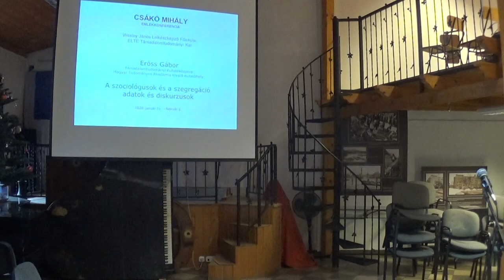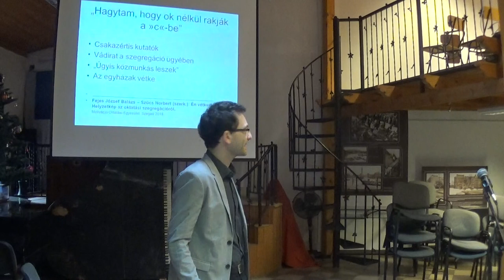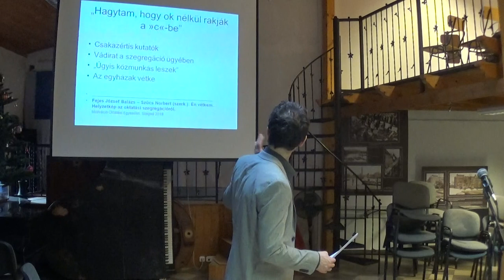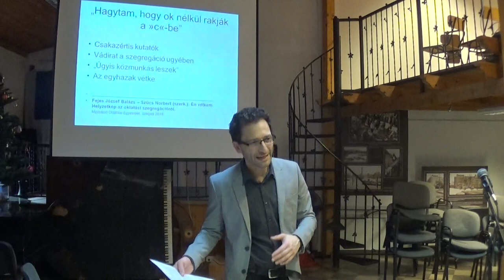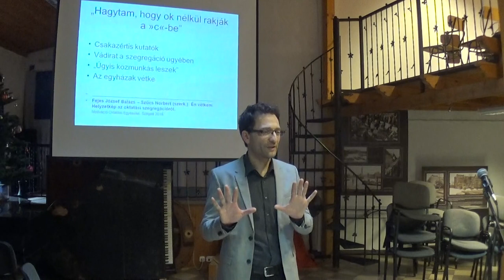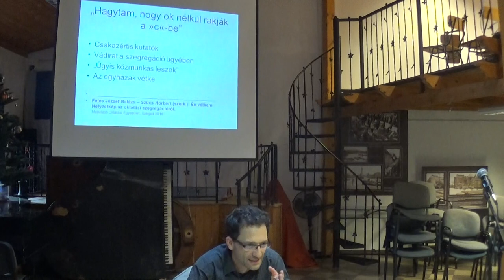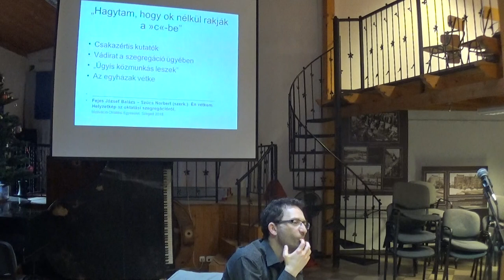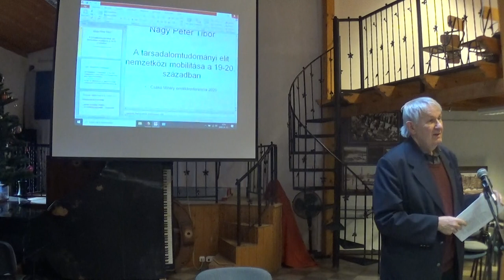Csako Mihaly emlekkonferencia 003 Eross Kiss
Csákó Mihály emlékkonferencia
     Csákó Mihály (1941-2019) a magyar társadalomkutatók fiatal és középnemzedéke jó részének meghatározó tanára volt. Az idősebb nemzedékben is sokan vannak, akik informális tanítványként, kutatótársként, munkatársként, tanácskérőként köszönhetnek sokat Misi egészen különleges intellektusának és párját ritkító segítőkészségének.  Misi utolsó két munkahelye az ELTE Társadalomtudományi Kara és a Wesley János Lelkészképző Főiskola volt. E két intézmény - halálának évfordulóján - 2020 január 31-én és február 1-én Csákó Mihály emlékkonferenciát szervez. (A konferencia rendezőbizottsága: Heller Mária, Lukács Péter, Nagy Péter Tibor, Sík Domokos).
 A konferenciára olyan témájú tudományos előadással lehetett jelentkezni, mely a jelentkező saját kutatásain alapul s asszociatív kapcsolatba hozható Misi munkásságával.
 A konferencia helyszíne:  Pénteken a Dankó u  11 WJLF Kline terem  Szombaton: Pázmány Péter sétány 1.a. TÁTK Kari tanácsterem
 Program  Első nap: Január 31           Péntek     WJLF Kline terem
 Megnyitó    Iványi Gábor
 9:05 Karády Viktor   /  MTA   /  CEU   /  A külföldi társadalomtudósok a honi sajtónyilvánosságban 1919 előtt és után
   9:45                 Csákó Mihály videók megtekintése
  10:25 Nagy Péter Tibor   /  Dsc.   /  WJLF, ELTE-TÁTK OITK   /  A társadalomtudományi elit nemzetközi
mobilitása a 19-20. században
                     11:20 Erőss Gábor   /  PhD   /  MTA TK   /  Egyenlőtlenség, szelekció, szegregáció vagy inklúzió? Összehasonlító vizsgálat
  12:00 Kiss Endre   /  Dsc.   /  ELTE-ORZSE   /  Történelem és egzisztencia. A szociológia újraindulásáról.
14:05 Polónyi István   /  Dr. hab.   /  DE NMI   /  Felsőoktatáspolitikai anzix
 14:45 Bocsi Veronika   /  Dr. hab.   /  DE  GyFK   /  Hallgatók értelmiségképe
15:25 Berényi Eszter   /  PhD   /  ELTE TÁTK   /  A kisgimnáziumi szelekció csapdája
 16:20 Székely Iván   /      /  CEU-OSA, BME   /  Kellenek-e archívumok a digitális korban?
17:40 Husz Ildikó, Jakab Laura, Elek Zsuzsanna   /  PhD   /  TK, BCE   /  A hátrányos helyzetű fiatalok jövőképei     18:20   /
Második nap:  Február 1   /      /  Szombat   /  TÁTK Kari tanácsterem
9:05 Hrubos Ildikó   /  CSc   /  BCE   /  Társadalmi esélyegyenlőtlenségek az európai felsőoktatásban     9:45 Darvai Tibor   /  PhD   /  ELTE-BGGyK   /  Oktatáspolitikai elképzelések az ifjúság oktatásáról és neveléséről az 1960-as éveken Magyarországon    10:25
Sík Domokos  /  PhD  /  ELTE TÁTK  /  Az állampolgári szocializáció aktuális kérdései  11.05 Szünet   /      /      /
11:20 Holle Alexandra   /  PhD hallgató   /      /  Iskolai állampolgári nevelés. Üres ígéret vagy megfontolandó szakpolitikai intézkedés?
12:40 Imre Anna   /  PhD   /  EKE OFI   /  A tanulók hangja: tanulói érdekérvényesítés vagy pedagógiai szemléletváltás
15.05  Murányi István   /  PhD   /  DE   /  A radikalizmus szociális reprezentációja fiatalok körében     14:45 Z. Karvalics László   /  CSc   /  SZTE, IASK   /  Tudományt művelni az iskolában, játákosan
15:25  Zsámboki Miklós     /      /  Blinken OSA Archívum   /  A rendszerváltásról otthon     16:20 Kerekasztal  /     /     /  Csákó-hagyaték, adatbázisok, folytatható kutatások
Elmaradó előadások:                       Sáska Géza ,  Biró Zsuzsanna Hanna ,  Ladányi János, Kamarás István, Lukács Péter, Kozma Tamás
Néhány információ és elemzés, megemlékezés Csákó Mihályról Életpálya-önbemutatások: Biró Zsuzsanna Hanna Nagy Péter Tibor, Sík Domokos Szabari Vera Maga által összeállított Róla: ELTE WJLF Sáska Géza Emlékülés: Sáska Géza, Bohn Katalin, Nagy Péter Tibor, Bajomi Iván